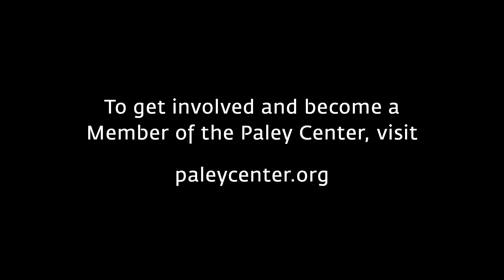Where the Characters Are Now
At a Paley Center event on April 12, 2023, Matthew Rhys (Philip Jennings) and Keri Russell (Elizabeth Jennings) speculate on where their characters from The Americans might be now.